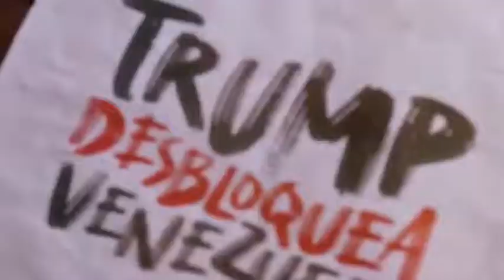Mujeres denuncian perjuicios del bloqueo